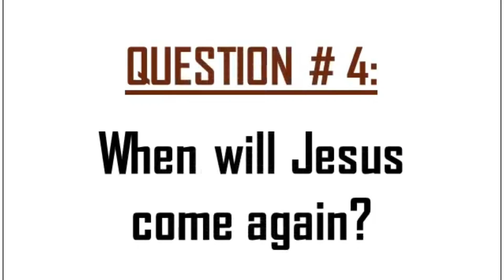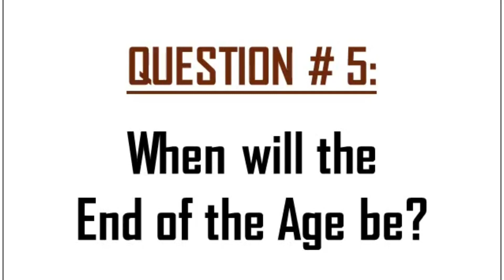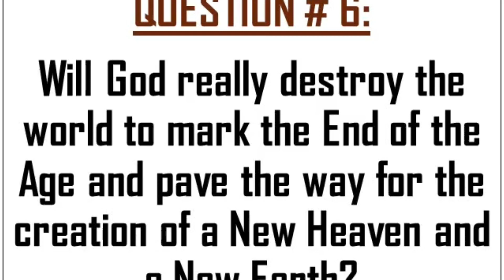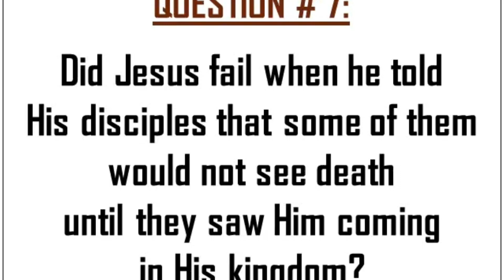WILL THE SECOND COMING OF CHRIST REALLY HAPPEN?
Among the many videos I have posted in this channel, may you not miss the following TWELVE POSTS that I considered to be the most important ones in knowing who Jesus and his Father really are: